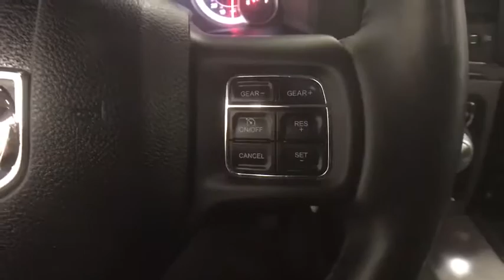2014 Ram 1500 Colonie, Albany, Saratoga Springs, Clifton Park, Schenectady, NY 27201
DeNooyer Chevrolet
127 Wolf Road

Granite Crystal Metallic Clearcoat 2014 Ram 1500 Sport RWD 8-Speed Automatic HEMI 5.7L V8 Multi Displacement VVTbrbrbrAwards:br  * Motor Trend Automobiles of the yearbrbrbrReviews:brbr  * Supple ride and composed handling; strong gas V6 or fuel-efficient diesel V6 available; available eight-speed automatic transmission improves fuel economy and towing abilities; refined and quiet cabin; useful tech features. Source: Edmundsbr  * Function has never had a more impressive form. The exterior of the 2014 Ram 1500 is re-engineered to look and perform better. With active aerodynamics and an upgraded front fascia, it's both beautiful and powerful. Available RamBox Cargo Management System offers lockable, lighted, drainable storage - perfect for storing tools, gear, and beverages.  With new fabrics and leather trim choices for seats the interior of the Ram 1500 feels as good as it looks. From the displays to the stitching, it's the most sophisticated Ram Truck experience yet. The 7-inch premium customizable screen lets you know what's going on inside, outside, and under the hood.  With the Uconnect Access System, your truck can do double duty as a mobile office or entertainment center. The available 8.4-inch touchscreen offers available features like interior climate control and 3-D terrain maps. Bluetooth wireless connectivity, voice command, and steering wheel-mounted buttons mean you're always in complete control.  Whether it's the legendary power of a 5.7L HEMI V8 or the potent and efficient 3.6L Pentastar V6 with Best-in-Class fuel economy, you'll get the power you need with the fuel efficiency you want. Because Ram Truck is the only pickup manufacturer to achieve 20 HWY MPG across its entire light-duty engine lineup. The Ram 1500 is the only light-duty truck in the U.S. with an available eight-speed transmission offering superior acceleration in low gears. Pair that with a 4-corner air suspension that keeps heavy loads level and you'll keep your payload on the right road.   Ram 1500 is equipped with Safety & Security technology. Dynamic front crumple zones and side-impact door beams help absorb impact forces from every angle. The Ram 1500 side occupant protection system includes side-curtain airbags and side-impact door beams. Source: The Manufacturer Summarybr  * Massive interior room; low step-in height; available fuel-efficient diesel engine. Source: Edmunds